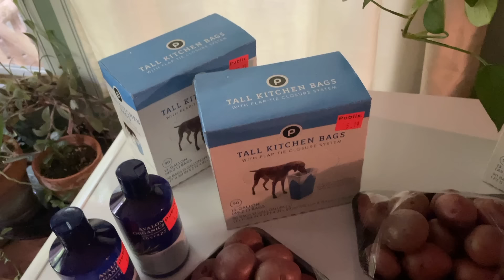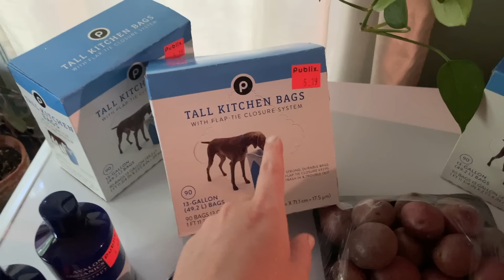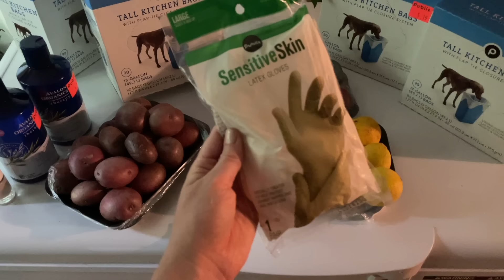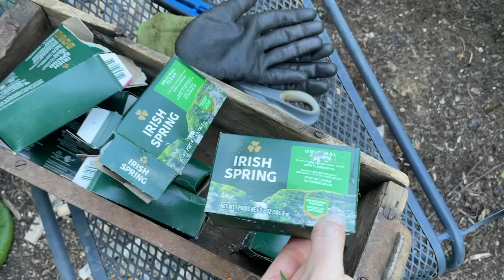2 Ways to Delight in Homemaking | Biblical Femininity and Slow Living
"The quality of life is in proportion, always, to the capacity for delight."

Perfect Supplements for collagen that I added to ice cream – my favorites here are their grass fed/finished collagen, gelatin, and beef liver capsules (for when we are traveling) and they offer many other great health products as well.

LIFEBLUD – I love these supplements! My favorite products are MAG+, which is a Magnesium capsule, we take one before bed every evening. Energi+, this is my Vitamin B+ more supplement we take for fertility and energy. And Methylene Blue, we put a drop of this under our tongue for focus or if we feel sickness coming on.

Mitigate Stress- This is a Christian owned small business. I get my Shilajit from them, it’s the only company I trust to real true quality Shilajit. One of the reasons we take this is because Shilajit helps our body detox from heavy metals and it also aids in fertility!

Azure Standard, where I get my wheat berries and A LOT of my food in bulk